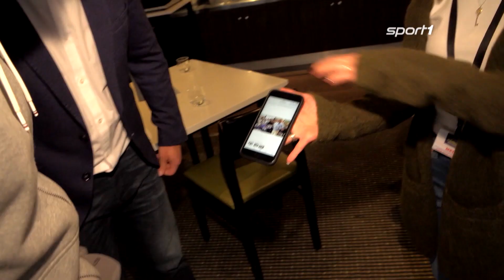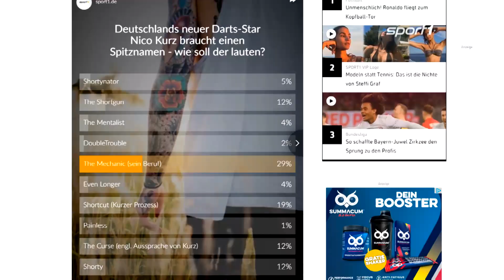Bodenständig und bescheiden: So tickt die deutsche Darts-Hoffnung Nico Kurz | SPORT1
Nico Kurz sorgt für Aufsehen bei der Darts-WM. Mit seinen sportlichen Leistungen glänzt er, im exklusiven Sport1-Interview gibt  er sich aber sehr demütig.